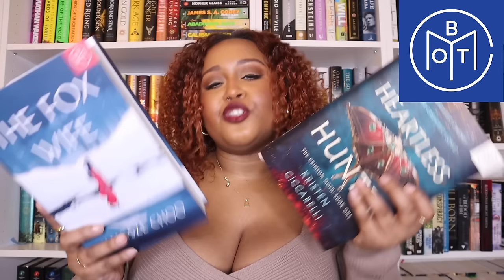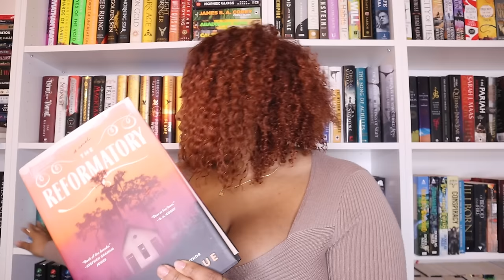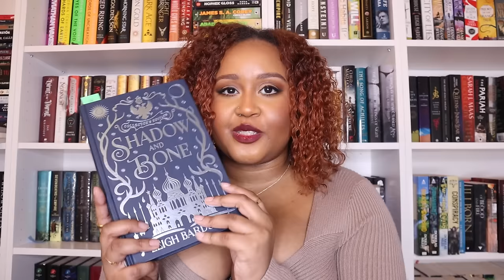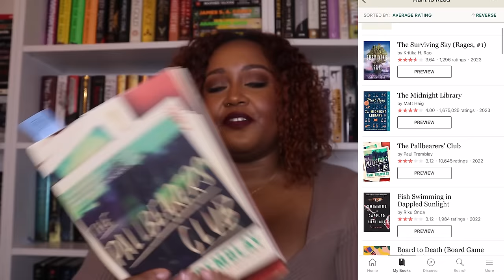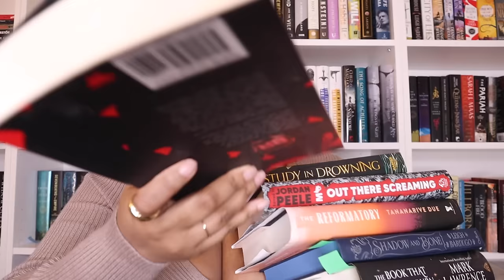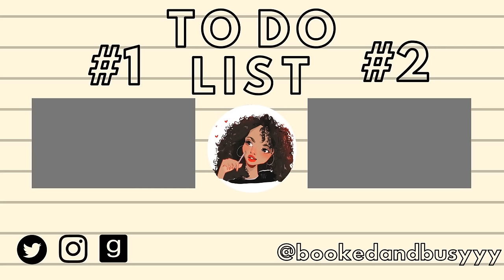TBR PROMPT JAR chooses my FEBRUARY TBR 💌📚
Thank you to Book of the Month for sponsoring today's video! Use the code SMOOCH to get your first book for $9.99

  📚 Books Mentioned 📚
Battle Royale
Out There Screaming
The Reformatory
Shadow and Bone
A Study in Drowning
The Book That Wouldn't Burn
The Pallbearer's Club